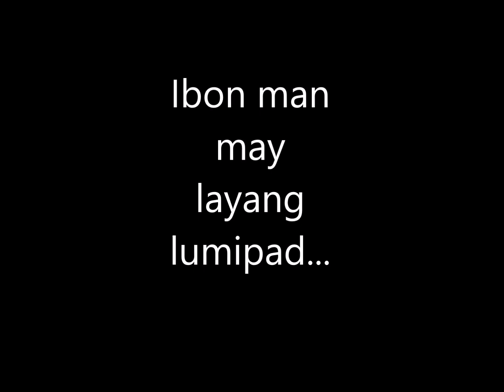Bayan Ko Pilipinas kong Mahal